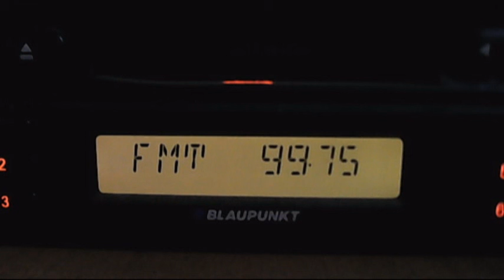fm dx channel R5 urcaine in bucharest 01:44